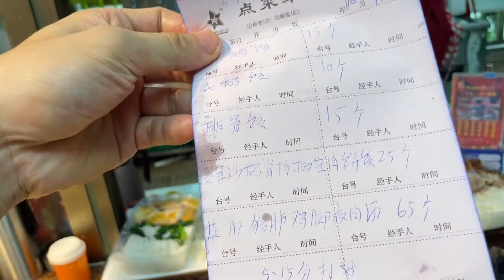The most delicious roast goose rice, the most popular with customers